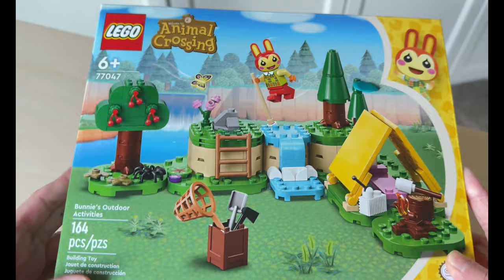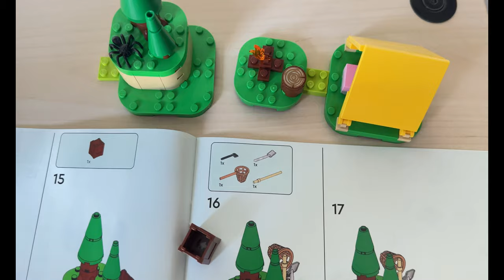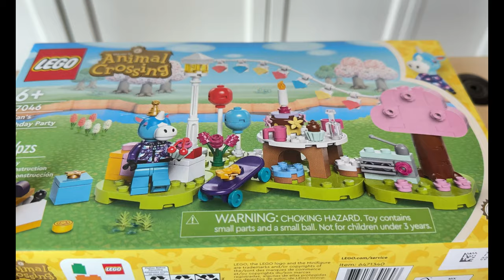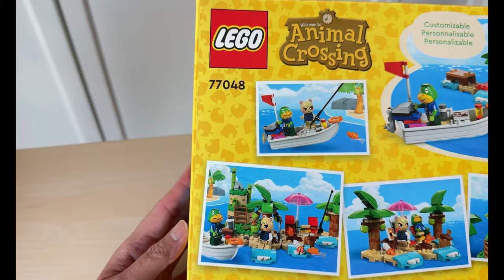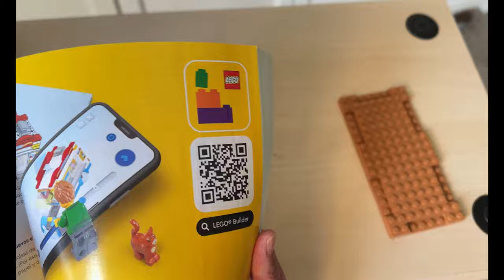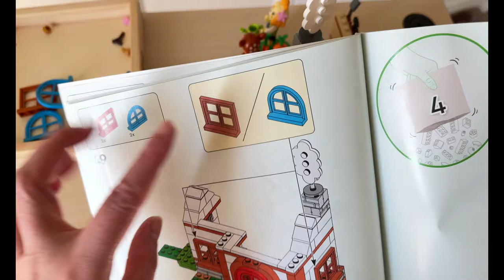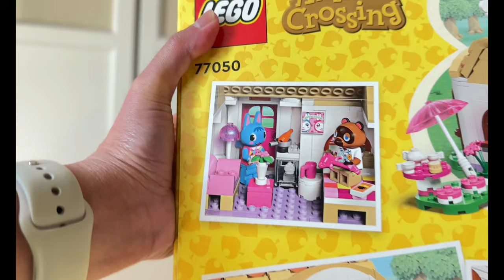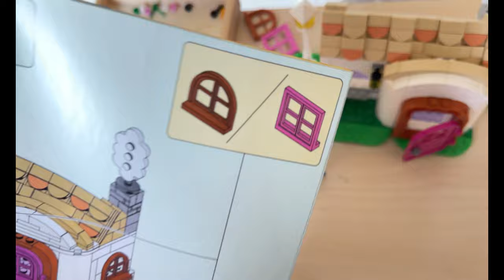Lego Animal Crossing, Building the new sets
Embark on a joy-filled adventure with these six new Lego Animal Crossing sets! From charming villagers to vibrant community spaces, each set promises endless fun for the whole family. Get ready for hours of imaginative play and create unforgettable memories together. We hope you enjoyed this video.

Chapters:

00:00 Intro
00:42 Maple's Pumpkin Farm
02:00 Bunnie
03:03 Bunnie's Outdoor Activities
03:51 Julian's Birthday Party
05:30 Kapp'n's Island Boat Tour
06:06 Fauna
06:23 Isabelle
08:32 Isabelle's House Visit
09:14 Rosie
11:09 Tom Nook
12:09 Nook's Cranny & Rosie's House
12:18 Let's Play
15:34 Outro